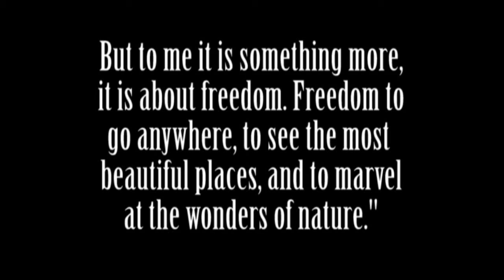Motocross: We Ride Part Three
Here we have one more amateur race, The Tree Dodger Gran Prix. And then the beginning of the free riding segments, as we show you the tight and twisty single track of Carson City Nevada.